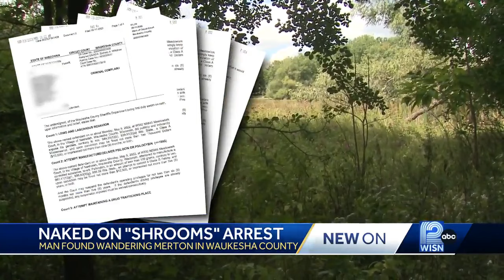Naked man on 'shrooms' arrested in Merton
Waukesha County deputies confronted a naked man claiming to be an expert in magic, summoning a mythical creature, and detectives discovered an "illegal psychedelic mushroom" growing operation in his home.